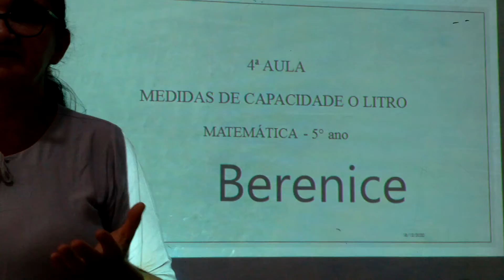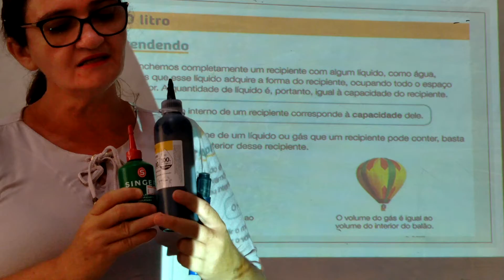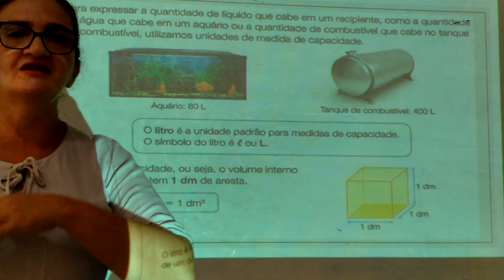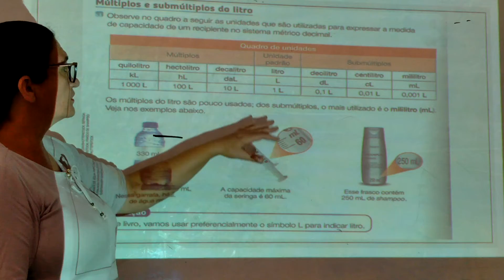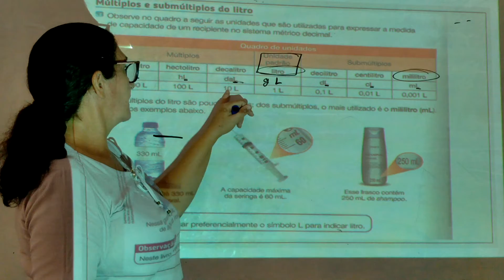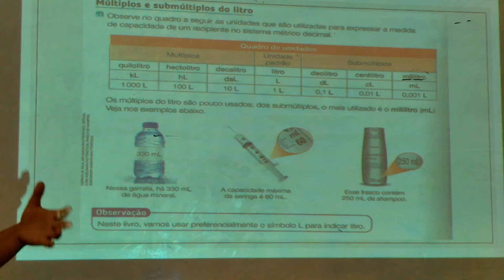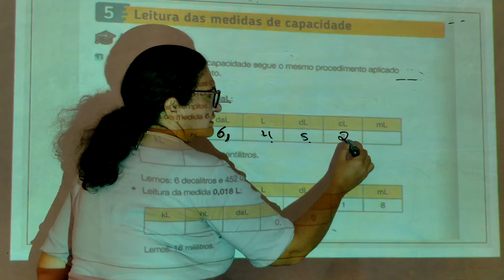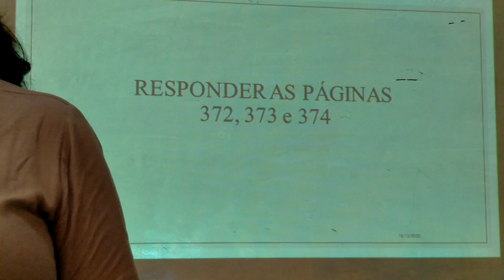matematica 5 ano (21/12)